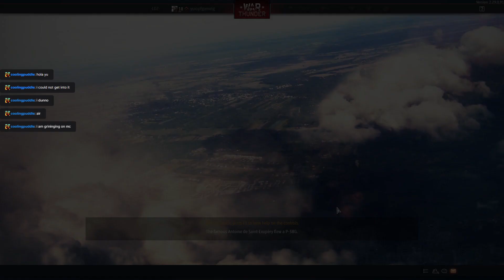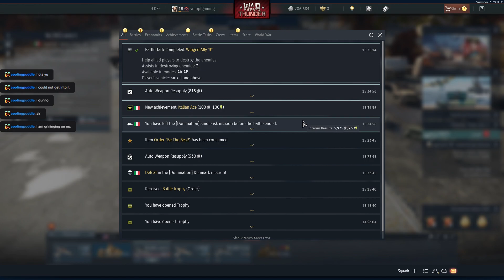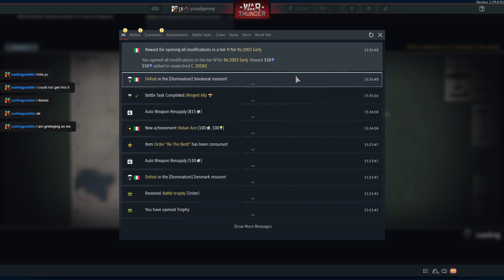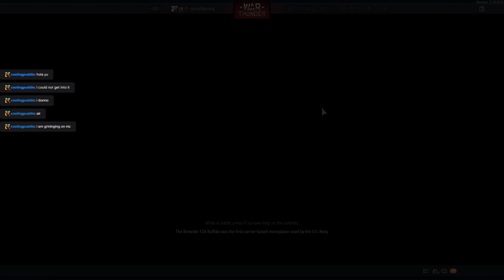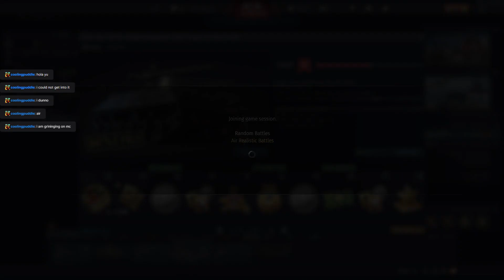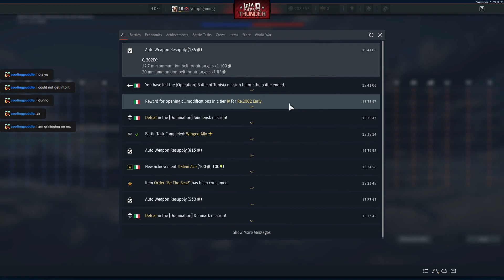war thunder PT.3 the grind for jets (and followers)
another pretty short part of my long grind for the vampire -- Watch live